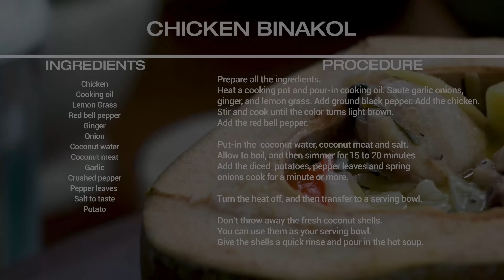Goma At Home: My Version Of Chicken Binakol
This Sunday at Goma At Home, I’m preparing another Filipino comfort food. This dish is made with chicken, coconut juice, ginger, and lemongrass.

This version of Chicken Binakol is so flavorful, delicious, refreshing and comforting.